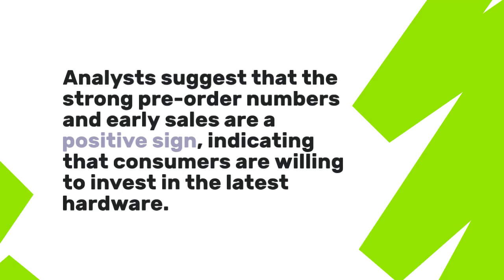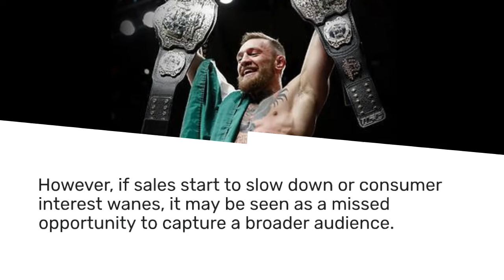The Evolution of UFC: From Controversial Beginnings to Mainstream Sensation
Join us as we dive into the remarkable journey of the Ultimate Fighting Championship (UFC), from its controversial start to becoming a global sensation in the world of combat sports. In this video, we'll explore the key factors that contributed to the UFC's rise, the impact of global expansion, and the challenges it faces moving forward. Discover how legendary fighters like Anderson Silva, Georges St-Pierre, Ronda Rousey, and Conor McGregor have shaped the sport and captured the hearts of fans worldwide.